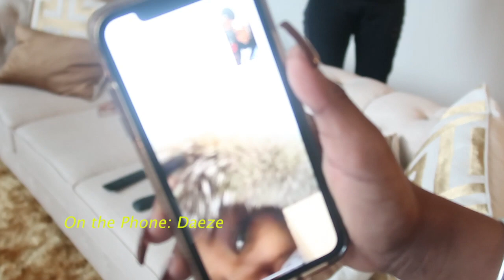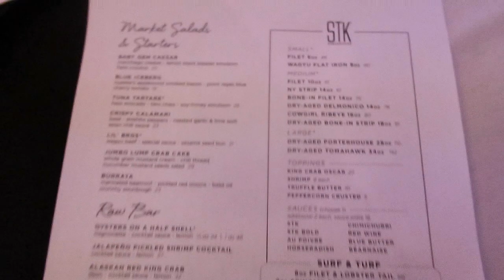VlOG #17: NAKIA TAKES ATL, BUSTED HEAD, ARGUES WITH UBER DRIVER